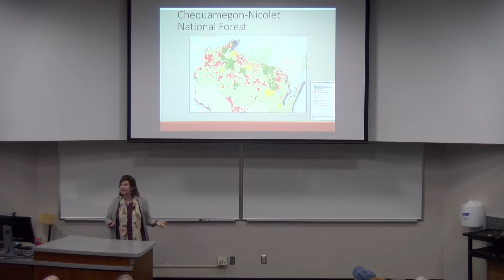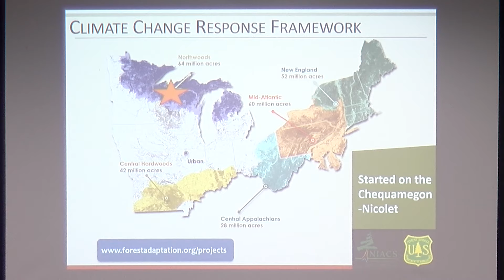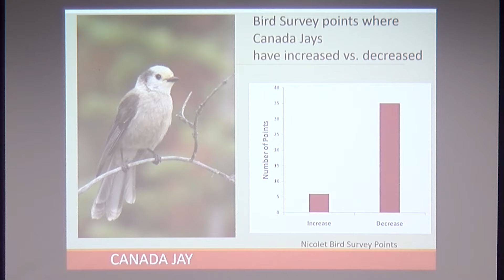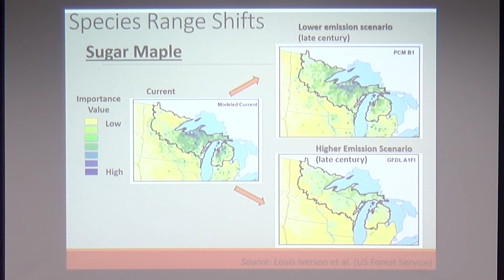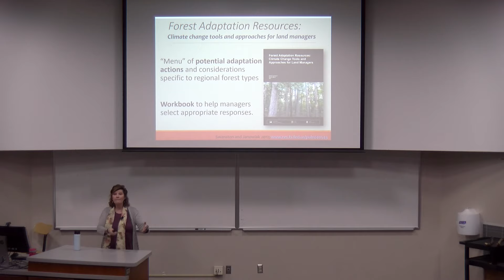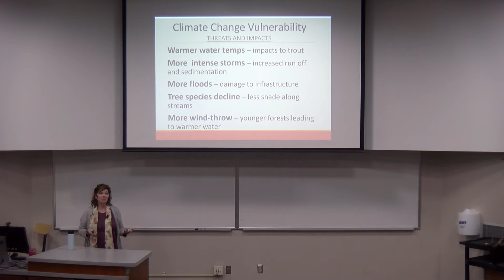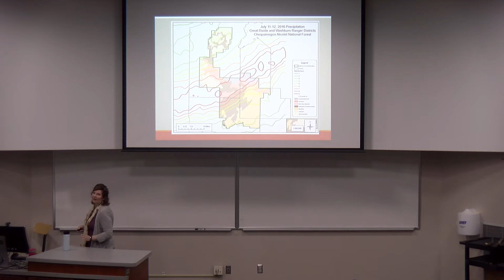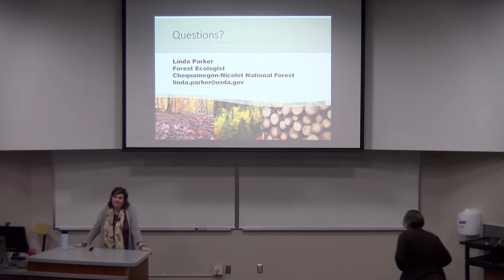Adapting to Climate Change in the Northwoods of Wisconsin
Several years ago, the Chequamegon-Nicolet National Forest worked with research partners to pioneer an approach to Climate Change adaptation. The Climate Change Response Framework is now used throughout the Eastern Region of the United States, and beyond. Under this framework, the Forest first assessed the vulnerability of our major ecosystem types. Then they use a menu of adaptation practices to make those ecosystems more resilient. Several years ago, anticipating an increase in extreme precipitation events, they applied this framework to the forested watersheds in the Penokee Range, the headwaters of Lake Superior. This presentation will tell the story of how their efforts were put to the test during the historic storms of 2016 and 2018.

The presenter, Linda Parker, has been the Forest Ecologist on the Chequamegon-Nicolet National Forest (CNNF) since 1991. A native of Virginia, she holds a Master of Science Degree in Zoology (Ecology) from the University of Wisconsin-Madison, and a Bachelor of Science degree from the University of Wisconsin-Green Bay. She has served as the Forest’s Climate Change Coordinator since 2008. In addition to Forest Ecology, Linda is also responsible for managing the Botany, Non-native Invasive Species, and Natural Areas programs on the CNNF. She is also a member of an Incident Management Team and has had numerous wildland fire assignments throughout the United States.

This presentation is part of the spring seminar series "The Changing Climate of Natural Resources Management" hosted by the Wisconsin Center Wildlife within the University of Wisconsin-Stevens Point College of Natural Resources. for more details.